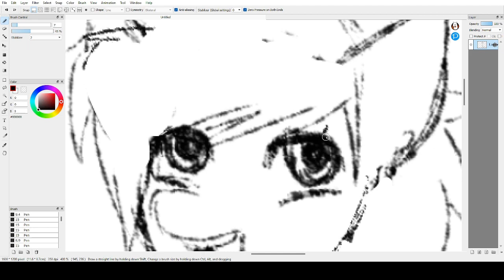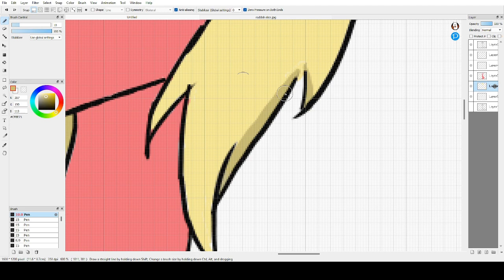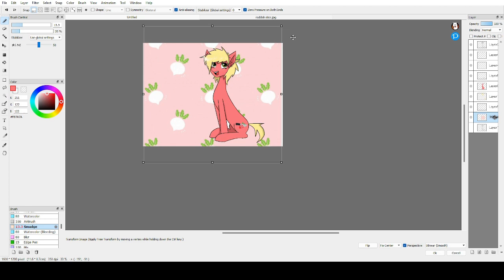meet raddish ^w^| mlp oc speedpaint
ive had my wisdom teeth pulled so ive basically been doing nothing but drawing lolz

song:
furriketta - kasane teto